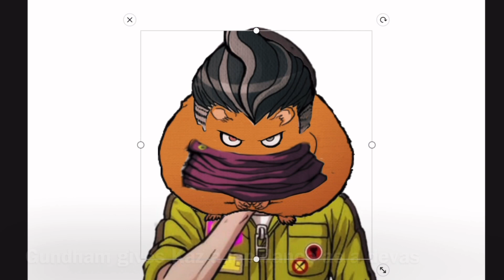WOOOOO - Danganronpa Severely out of Context